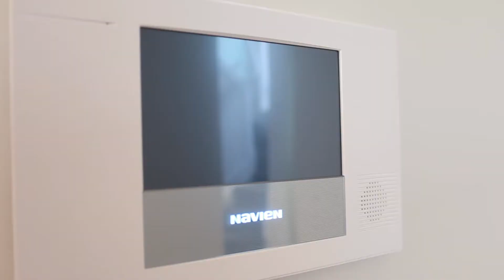SOLD - 31B Willcott Street, Mt Albert - Joanne Yu and Christine Wooding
When only the best will do

This beautiful 2 storied executive home sits in an exclusive enclave comprising of 4 stunning homes each boasting top quality chattels, fixtures and fittings.

Built by a long standing ...

Property Marketed by: Joanne Yu, Mt Albert and Christine Wooding, Mt Albert